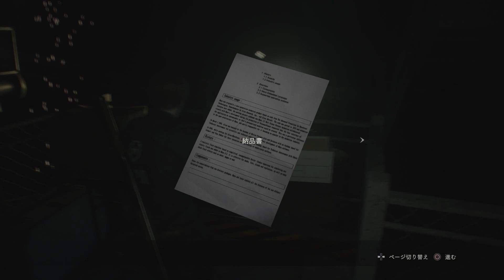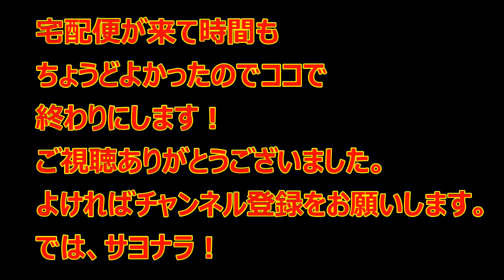助けに行きます。【BIOHAZARD RE2】08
BIOHAZARD RE2第８話！今回、エイダを助けに行きます！
ぜひ、動画を最後まで見てみて下さい。